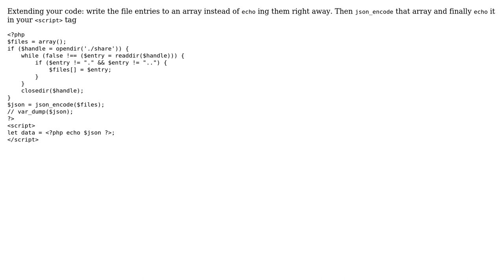List files in a directory with PHP and JavaScript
With thanks & praise to God, and with thanks to the many people who have made this project possible! You are responsible for your own actions.